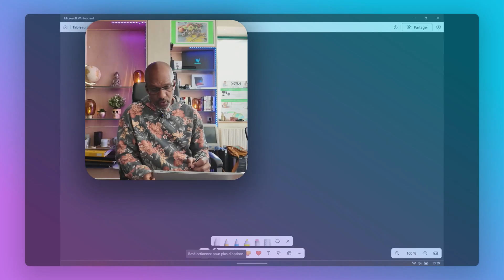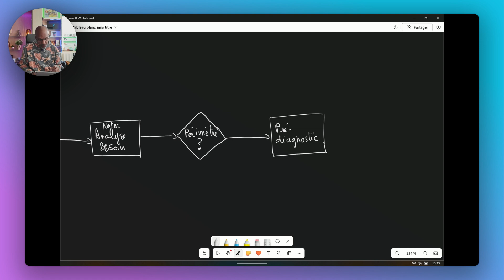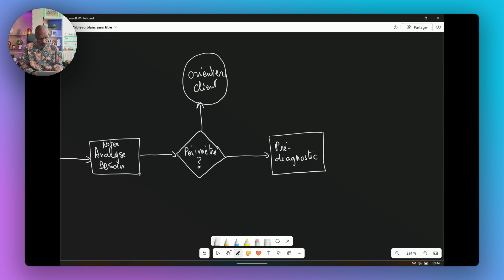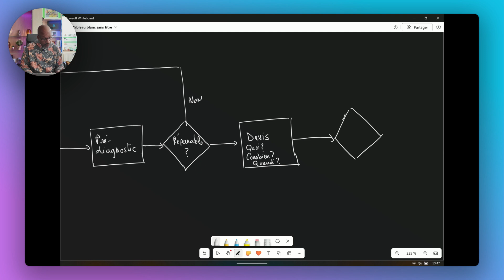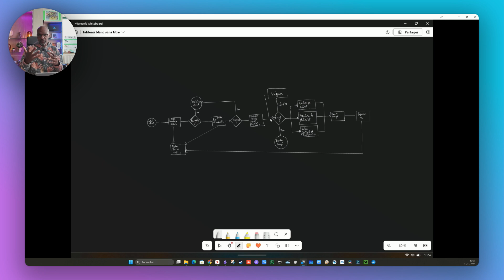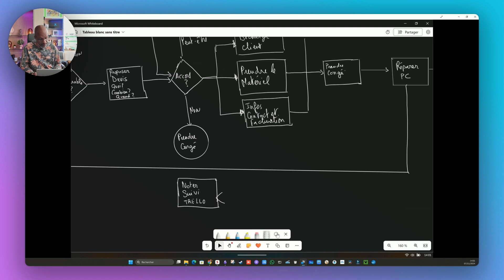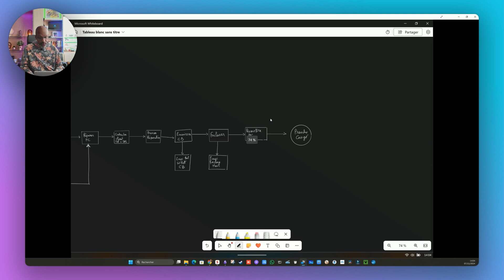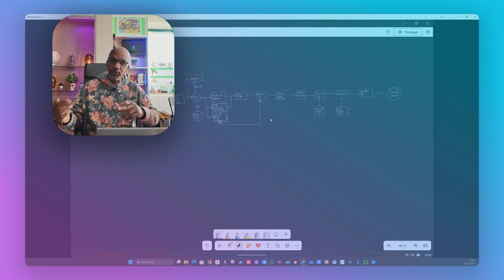Les différentes tâches du processus de réparation de pc Formaliser ses processus pour les améliorer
Dans cette vidéo je vous présente comment formaliser vos processus de réparation de PC afin de pouvoir les améliorer .
En effet en les rendant visibles, ils deviennent mesurables ... donc améliorables !
Je vous parle de la méthode de Process Mapping (BPM) , qui est utilisée en entreprises afin d'optimiser et de gérer les tâches quotidiennes et d'aligner toutes les actions sur les objectifs stratégiques.
Je vous montre comment je l'implémente dans une activité de réparation de PC.
JE vous dévoile également des astuces métiers sur l'accueil des clients et la satisfaction client.

00:00 Introduction
00:18 Pourquoi et comment améliorer son business ? Process Mapping BPM
02:13 Comment cartographie un processus métier simplement ?
02:53 Partir du réel et de l'existant et non de l'idéal
12:57 Description des tâches au cœur du métier de réparateur PC
31:35 Résumé et Conclusion

😲TOUTES MES FORMATIONS à 30 € pour Devenir réparateur de PC et créer votre société de réparation de PC de A à Z
ou simplement pour apprendre à réparer votre pc :